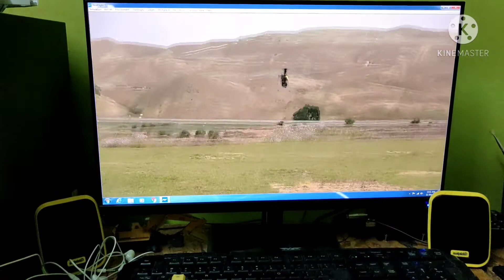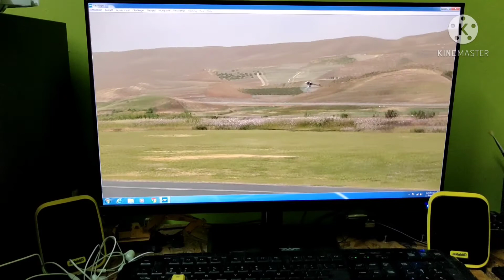SIMULATOR RC HELI & PLANE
SUGGESTION TO BEGGINER & PRO FOR TRANNING